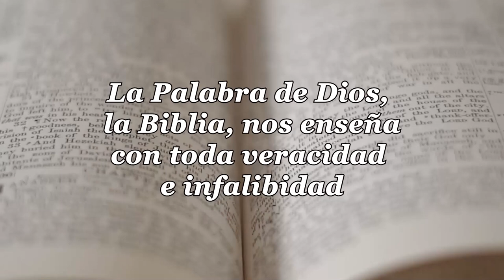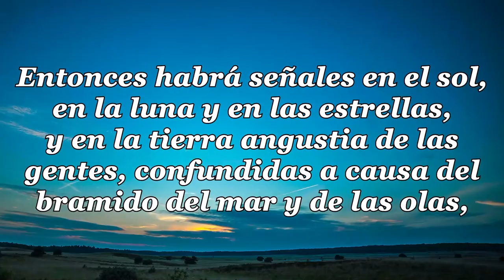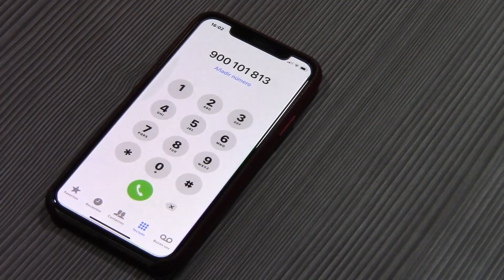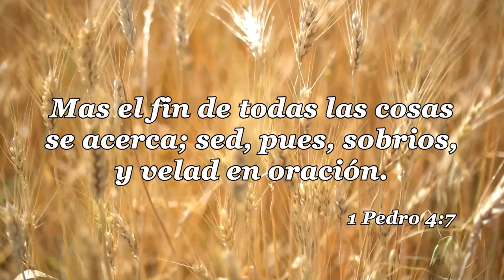08 LA IGLESIA Y LAS ULTIMAS COSAS